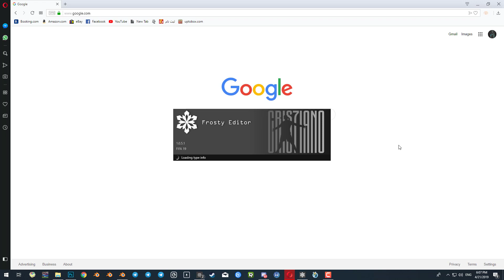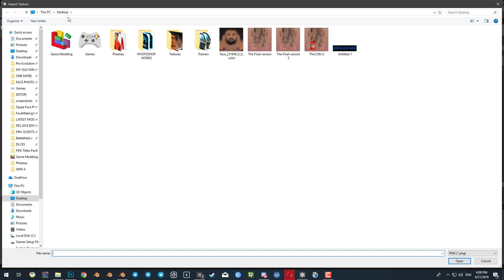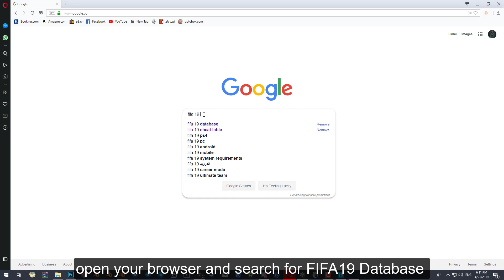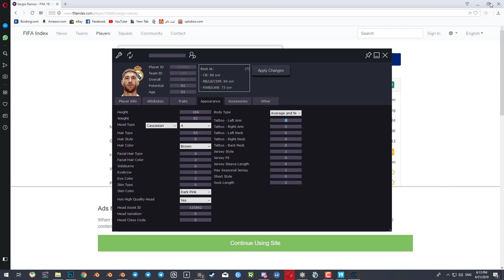How to import Tattoo in FIFA19!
👇Read Description 👇

 you may have heard that FIFA19 is finally possible to edit, so using this tutorial you can learn how to import your tattoos in game,
" because of some technical issues you cannot see my mouse, so i tried to write and show you what to do